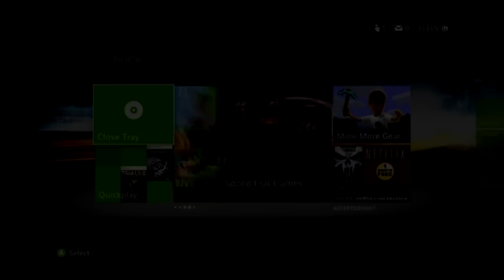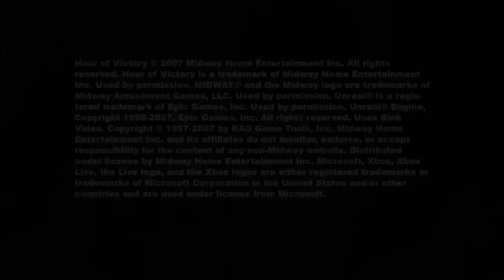Hour of Victory [Part 1]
I give this game a try.  Spoiler Alert: its not a good game